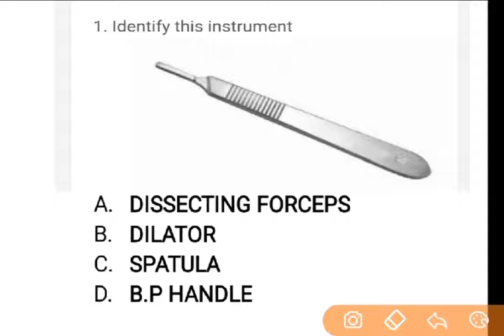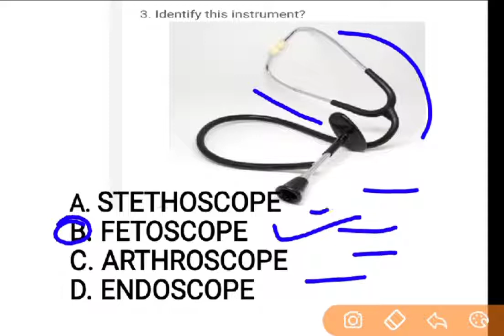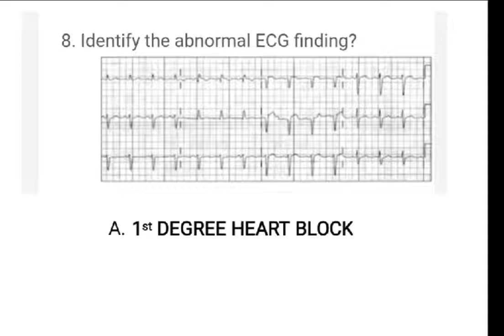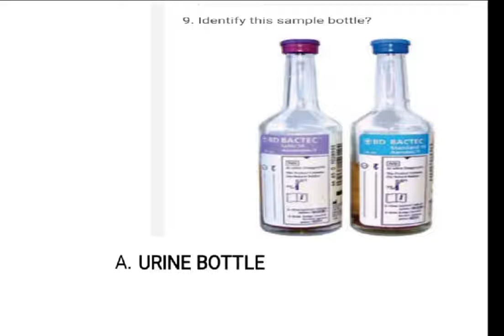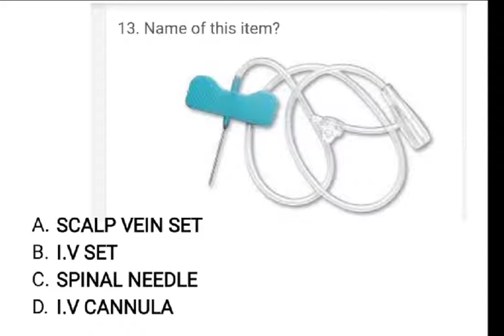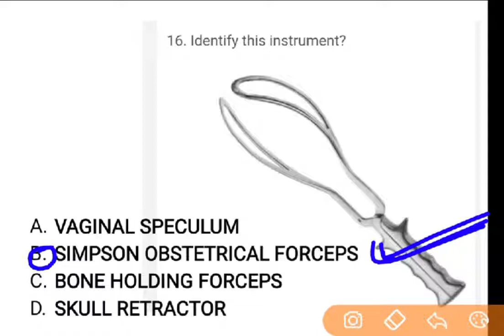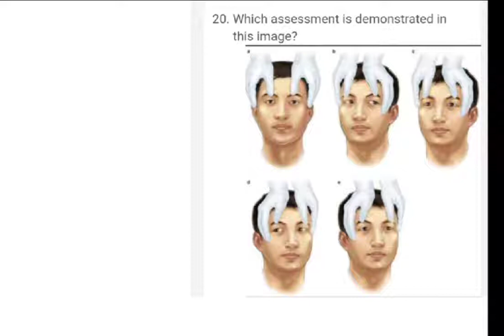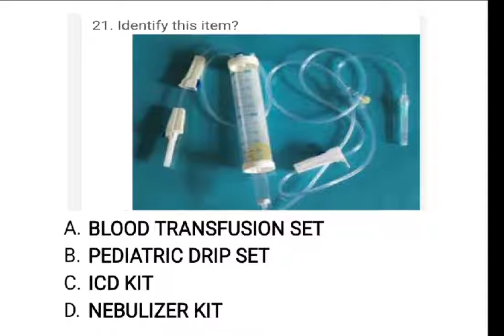Staff Nurse Image based MCQ |AIIMS|SGPGI|PGIMER